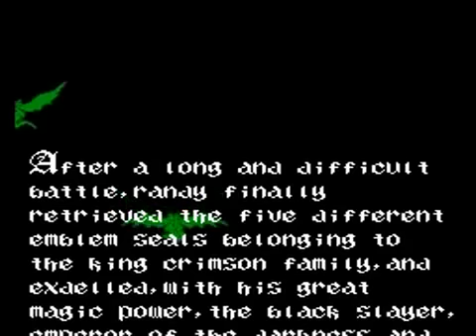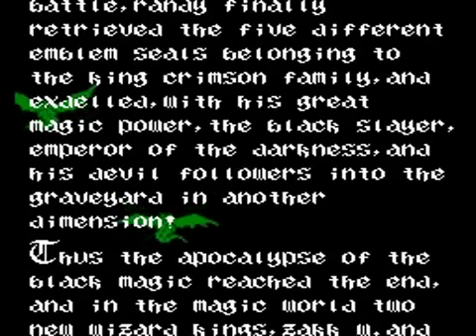Holy Diver NES Прохождение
Прохождение игры